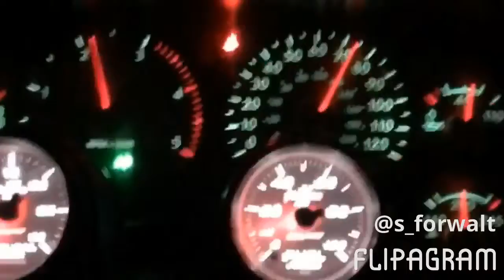Becoming An Expensive Habit